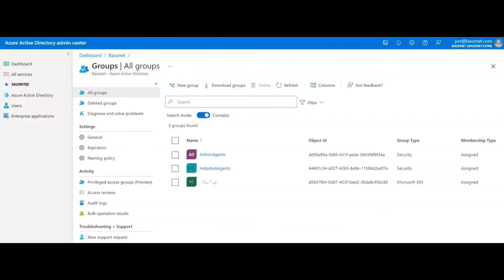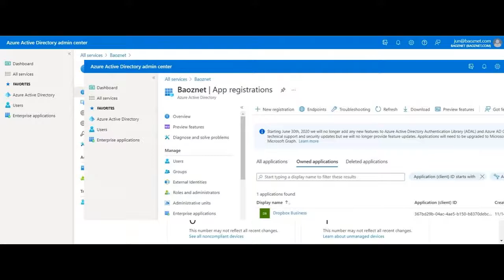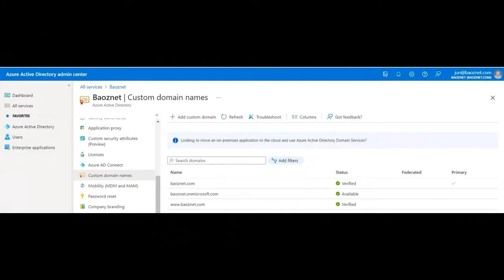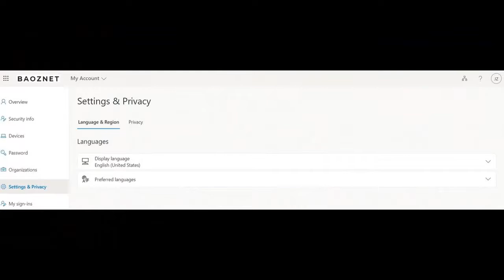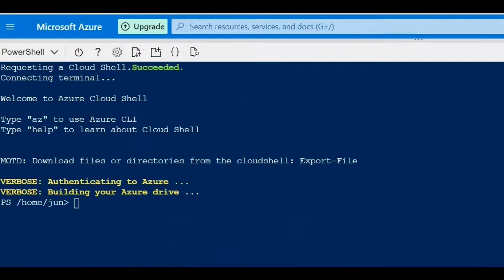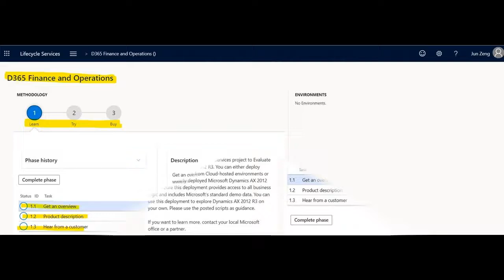Setup D365/AX in Azure Cloud - Baoznet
Setup D365/AX in Azure Cloud

Jun Z. For Baoznet.com
Setup enterprise ERP system for Microsoft Dynamics 365 + Microsoft 365 + Office 365
Location: Azure Cloud

Related Articles can be found at below -